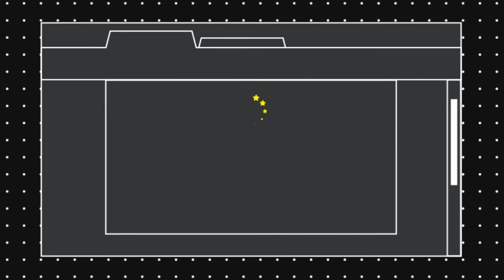Asphalt 9 | LAMBO Episode-6 | Perform 17s of Air Time in a Single Career Race with Class A/B Car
Hi everyone, I'm Abhijit(AD) & this is my YouTube channel

About this video:

This is one of my best screen recording of Asphalt 9 Gameplay with my new mobile, hope you guys will relish this video.

After all I'm grateful to all my lovely viewers.

Other videos of my channel :

How to Win_the_race with BARREL_ROLL_4 & BARREL_ROLL_8 with Aston_Martin_Vulcan in Cairo Tower

A short trip to Buxa Jayanti & Lepchakha | Best Slow motion video on Butterfly 🦋 | Must watch 😍

Flames |best slow motion video music on flames |vigor wildfire

How bees collet nectar to make honey? | 4k macro videography

How to play Asphalt 9 Time Run at SAN FRANCISCO | how to Finish the race|

Asphalt 9 Gameplay in Himalayas |win and heavy Knockdown with Chevrolet camaro matte black | cinematic

Asphalt 9 :LEGENDS Gameplay|cinematic review in Scotland |RUSH HOURS Knockdown with Chevrolet camaro

ASPHALT 9 :LEGENDS Gameplay with first Tutorial and review |Gaming experience in Realme 3 pro

Butterfly Drawing in the majestic eyes of Nature | Relaxing music |4k video ultra hd on butterfly

4k video on butterfly |relaxing music anytime |best slow motion video ever

Super kids play with muscle cars || Chevrolet Camaro SS ||